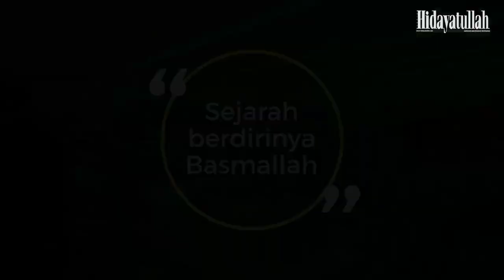OMSETNYA TRILYUNAN DAN MEMBUKA PELUANG KERJA SAMA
Pesantren Sidogiri punya 2001 minimaarket. Masya Allah. Padahal pesanten ini termasuk tradisional. Di sini para santrinya yang berjumlah sekitar 11 ribu tidak hanya bersarung dalam kesehariannya, tetapi ilmu yang dipelajari hanya ilmu agama. Tidak mempelajari ilmu umum seperti matematika, fisika dan sebagainya. Uniknya, meski pesantren salaf, pesantren yang mungkin termasuk tertua di Jawa Timur ini memiliki dan mengelola lembaga ekonomi modern. Namanya mini market Basmallah. Jumlahnya tidak main-main. Ada 201. Tersebar di berbagai kota di Jawa Timur dan sebagian lagi di Kalimantang tengah. Bagaimana ceritanya Pesantren Sidogiri punya 201 mini market? Bagaimana mereka mengelolanya? Dari mana modalnya? Dan keuntungannya untuk apa saja? Ikuti video selengkapnya